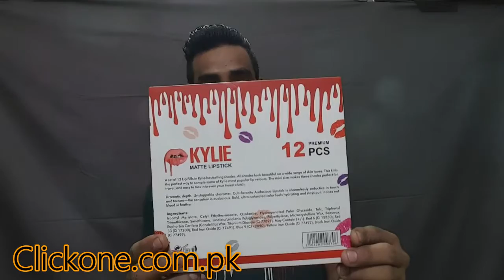kylie matte lipstick 12 Interpretation Of The Beauty Best Colour Full Review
f you have any questions you can ask me in the comments
Experience Was Good Or Bad ?